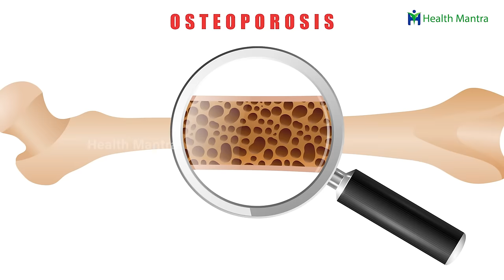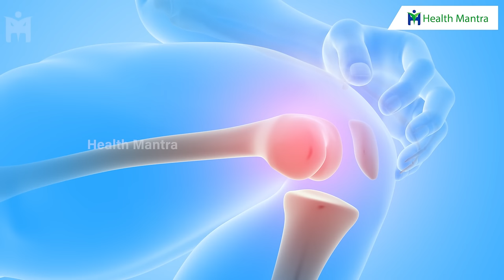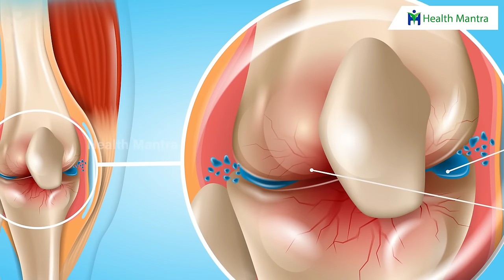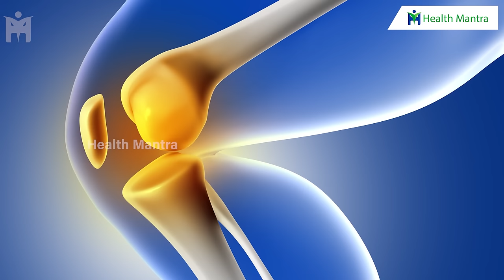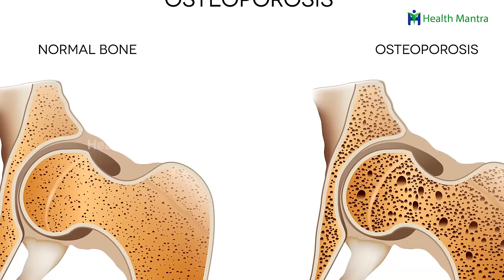Knee Pain | ఇది తీసుకున్న 24 నుండి మోకాళ్ళ నొప్పి ఉంటే నన్ను అడగండి | Dr Manthena Satyanarayana Raju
Knee Pain | ఇది తీసుకున్న 24 నుండి మోకాళ్ళ నొప్పి ఉంటే నన్ను అడగండి | Dr Manthena Satyanarayana Raju | HEALTH MANTRA